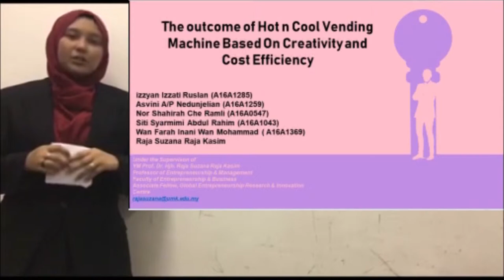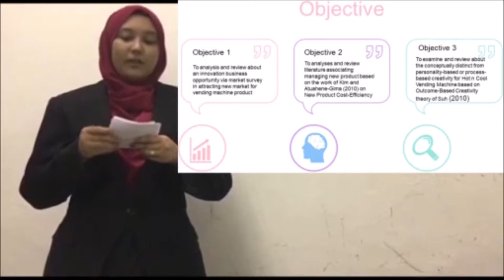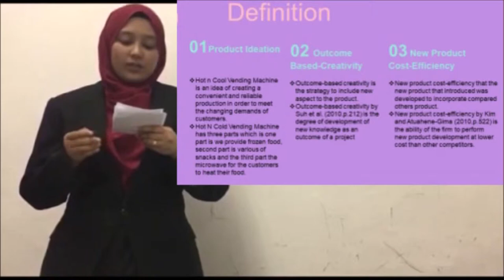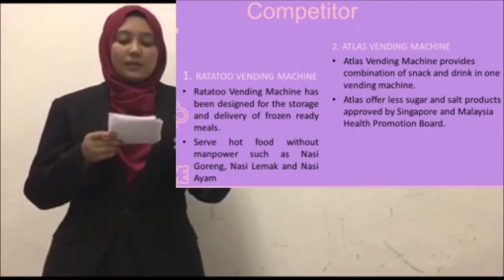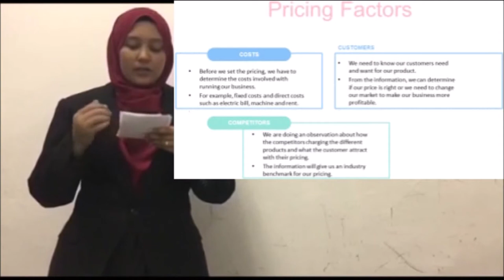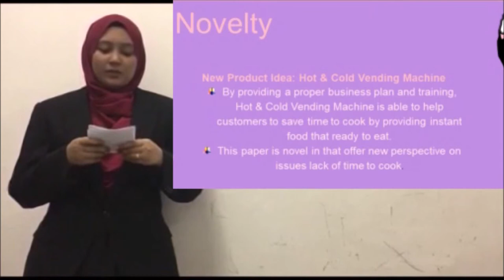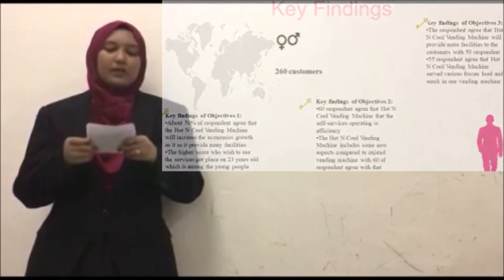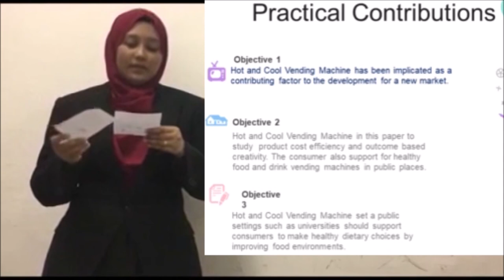Hot n Cool Vending Machine SE25 L1